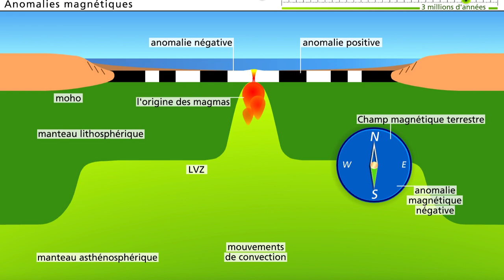Paléomagnétisme Terrestre et Mobilité des plaques tectoniques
Des phénomènes de convection dans le manteau à l'aplomb de la partie continentale d'une plaque lithosphérique sont à l'origine de forces extensives dans la croûte continentale (CC) qui vont aboutir à une fracturation de cette croûte continentale et à la mise en place d'un rift au niveau duquel du magma va remonter et va, en refroidissant à la surface ou à proximité de la surface, produire les roches de la croûte océanique (CO) (phénomènes de rifting et d'océanisation).
La mobilité de ces deux "nouvelles" plaques, issues de ce mouvement de divergence, peut être étudié grâce à l'étude du paléomagnétisme (magnétisme terrestre ancien) "enregistré" dans les roches de la croûte océanique.
Des instabilités au sein du noyau terrestre ont entrainé de manière récurrente (revenant fréquemment) au cours des temps géologiques [temps découlé depuis la formation de la Terre et qui se compte en Millions d'années (Ma) ou en Milliards d'années (Ga)]  des inversions du champ magnétique terrestre.
Ces inversions du champ magnétique terrestre ont été "enregistrées" par les roches de la croûte océanique (Basaltes et Gabbros) lors de leur formation à l'axe de la dorsale (rift).
La mesure du champ magnétique à l'aplomb de la croûte océanique montre des anomalies magnétiques:
- positives quand l'enregistrement se fait au dessus de roches qui ont enregistré un magnétisme de même sens que le magnétisme terrestre actuel (=anomalies magnétiques positives) code couleur en noir pour les roches de la croûte océanique (CO) sur la vidéo.
-négatives quand l'enregistrement se fait au dessus de roches qui ont enregistré un magnétisme de sens opposé au magnétisme terrestre actuel (=anomalies magnétiques négatives) code couleur en blanc pour les roches de la croûte océanique (CO) sur la vidéo.
Une carte mondiale des anomalies magnétiques enregistrées par les roches de la croûte océanique (CO) a pu être ainsi établie.
D'autre part,des missions d'exploration des fonds océaniques ont permis de réaliser des prélèvements des fonds océaniques (basaltes et sédiments au contact du basalte) de part et d'autres de la dorsale médio atlantique et de dater les roches de ces fonds océaniques.
La mise en relation de la carte des anomalies magnétiques et de la datation des roches des fonds océaniques a permis de dater les anomalies magnétiques.
L'âge des fonds océaniques et des anomalies magnétique va croissant quand on s’éloigne de l'axe de la dorsale (rift).
Si l'on mesure la distance entre un endroit des fonds océaniques dont on connait l'âge et le rift (lieu où se sont formées les roches de la croûte océanique) on peut alors déterminer:
    - la vitesse d'accrétion (d'accroissement) de la croûte océanique
    - la vitesse de déplacement des plaques tectoniques qui s’éloignent (divergence) de part et d'autres du rift océanique.
Source animation: inconnue
Texte: Benoît Audinot